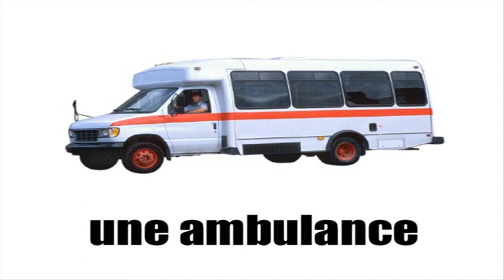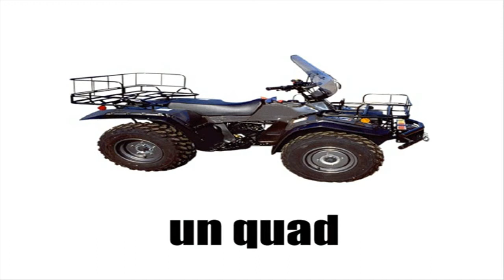CURSO DE FRANCES = les moyens de transport